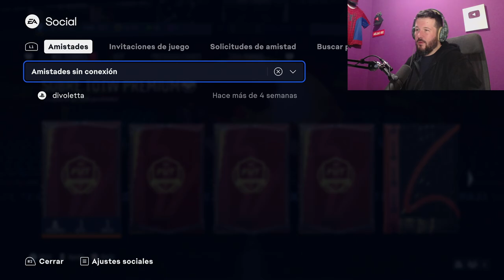Recompensas 17-3 en Fut Champions ¿MERECE LA PENA? FIFA 23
fifa fifa cr7,messi,fut draft, fifa 22, djmario,robert pg,kolderiu,mundial,